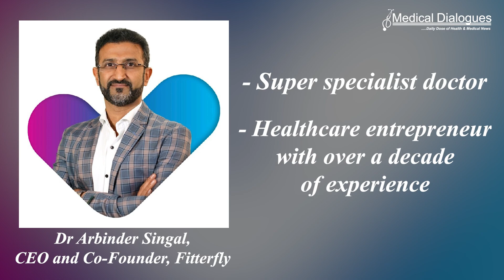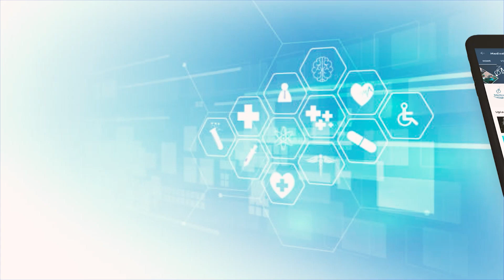A sneak peek inside FitterFly: A Metabolic Health App- Ft. Dr Arbinder Singal, CEO and Co-Founder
FitterFly is a leading health-tech startup in the field of digital therapeutics redefining the landscape of patient care through innovations and technological prowess.

FitterFly aims to help millions prevent, reverse, and manage chronic health conditions like diabetes and obesity through clinically proven 360-degree care programs. Fitterfly recently launched X-Labs, a division which harnesses the power of Artificial Intelligence (AI) and Human-centered Design to provide the best of care to individuals battling chronic conditions.

The company's outcome-based approach is helping corporate India protect the 30% ‘At Risk’ workforce, which either has diabetes or is prone to it.

The Medical Dialogues team interacted with Dr Arbinder Singal, CEO and Co-Founder, FitterFly.
Dr Singal is a renowned super specialist doctor and a healthcare entrepreneur with over a decade of experience.

Dr Singal has worked in the US and India, offering surgeries to children with complicated
urinary birth defects. Children from more than 20 countries have benefitted from his
expertise. He talks about the creation of FitterFly, his journey so far. He also emphasizes on how FitterFly works and in what ways does Fitterfly`s collaborative approach benefit patients in the management of their diabetes and overall health. Dr Singal explains the benefits, technology, such as digital health platforms and wearable devices, can bring to personalized diabetes management and real-time data monitoring.